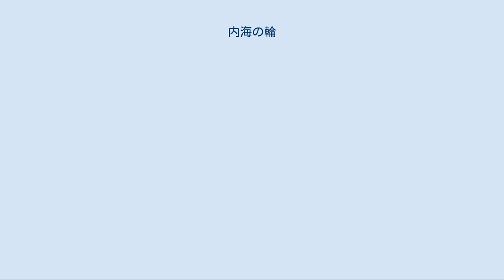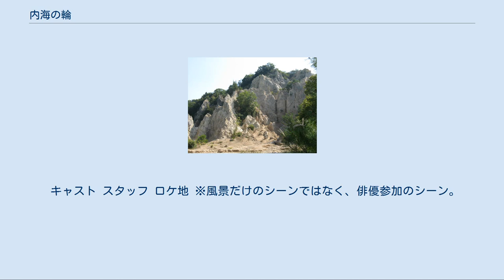内海の輪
『内海の輪』（ないかいのわ）は、松本清張の小説。
『週刊朝日』1968年2月16日号から10月25日号に、「黒の様式」第6話として連載され、1969年5月に中編集『内海の輪』収録の表題作として、光文社（カッパ・ノベルス）から刊行された。
連載時のタイトルは「霧笛の町」。
 1971年に松竹で映画化、また1975年(「愛の断崖」に改題)・1982年・2001年にテレビドラマ化されている。
 小説の舞台の一つとなる蓬莱峡の地形 東京のZ大学に勤務する考古学者・江村宗三は、愛媛県松山の洋品店主の妻である西田美奈子と不倫関係になっていた。
14年前、美奈子は宗三の兄嫁であった。
美奈子の現在の夫・慶太郎は不能な老人となって久しい。
落ち合った宗三と美奈子は、広島県の尾道で宿泊したが、火の点いた美奈子は、自分が松山の家を出ることを主張し始める。
スキャンダルで考古学会から葬られることを恐れる宗三。
有馬温泉に移ると、美奈子は自分が身篭っていることを告げ、宗三の子を産むと宣言、絶望に落ちた宗三はついに思案を固める……。
 1971年2月10日に松竹系にて公開された。
 キャスト 他 スタッフ ロケ地 ※風景だけのシーンではなく、俳優参加のシーン。
 断崖のシーンはラストではないものの、全国の景勝地、恋愛がもつれ、主人公がエリートコースを守るため愛人を殺す設定など、後の2時間ドラマの基本フォーマットネタが使われる。
 岩下志麻は1960年代からの人気女優であったが、中尾彬も当時テレビ、映画に引っ張りだこの人気俳優になっていた。
中尾は「毎日、思わぬ観光旅行ができるうえ、日本一の女優さん相手にラブシーンができるなんて」とロケを喜んだ。
 三國連太郎は妻(岩下志麻)の全身を撫でることしかできない性的不能者の役だが、三国は愛欲演技のリアリズムで定評があり岩下も覚悟を決めていた。
岩下の肩を噛むシーンがあり、三国が「本当に噛みついていいか？」と岩下に聞くので「OKです」と言ったら激しく噛みつき撮影中断。
さらに指を岩下の秘部に二度触れた。
三国は東映在籍時代の『越後つついし親不知』で佐久間良子の秘部に触り、佐久間は三国と一切口をきかなくなったといわれる常習犯だったが、本作では三国の方が照れて有料試写会には姿を見せなかったという。
 「松本清張の内海の輪」。
1982年4月17日21:02-22:53、TBS系列の「ザ・サスペンス」枠にて放映。
 キャスト スタッフ 「松本清張スペシャル・内海の輪」。
2001年3月27日21:33-23:24、日本テレビ系列の「火曜サスペンス劇場」枠にて放映。
 ラストの犯行の決め手になる小道具が原作や映画版と異なる。
 キャスト スタッフ ロケ地 ※風景だけのシーンではなく、俳優参加のシーン。